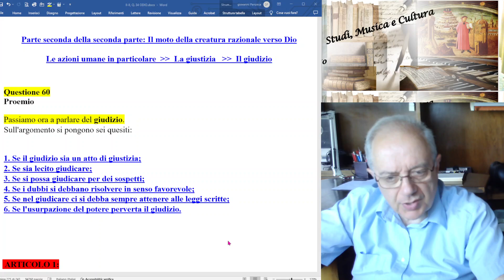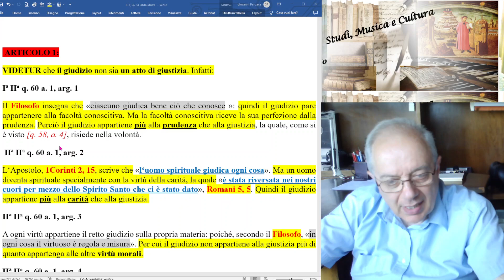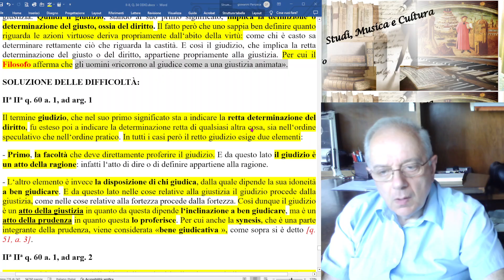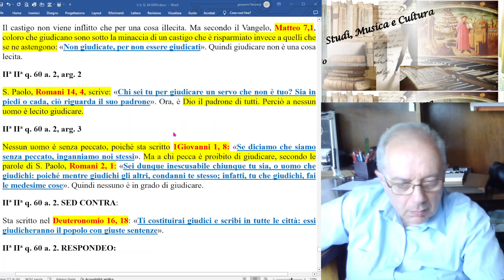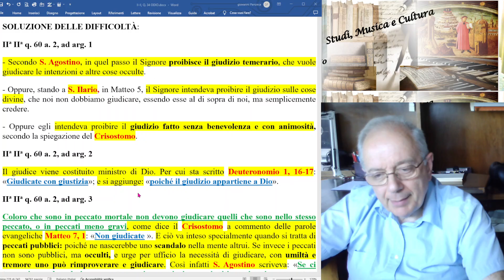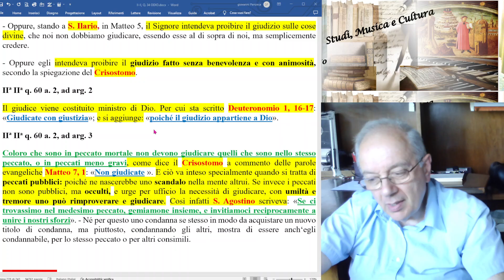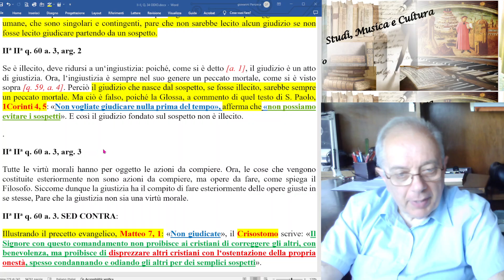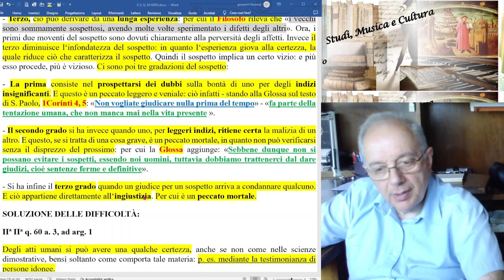84)SUMMA T, II-II,q.60,a1/3"GIUDICATE CON GIUSTIZIA PERCHE' IL GIUDIZIO APPARTIENE A DIO"(D.1,16-17)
Crisostomo scrive: «Il Signore con questo comandamento non proibisce ai cristiani di correggere gli altri, con benevolenza, ma proibisce di disprezzare altri cristiani con l‘ostentazione della propria onestà, spesso condannando e odiando gli altri per dei semplici sospetti.